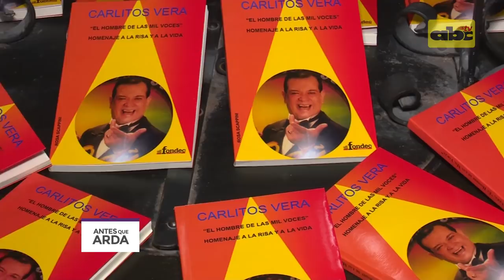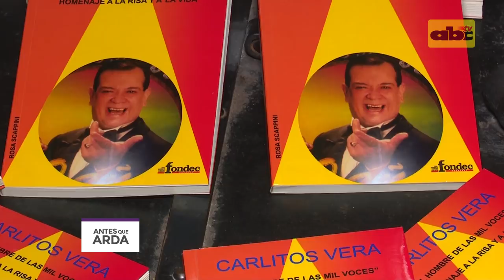Carlitos Vera, un artista lleno de historias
Carlitos Vera habló con ABC TV en el lanzamiento del libro "El hombre de las mil voces", escrito por Rosa Scappini. Mirá “Antes que Arda” los viernes, de 21:30 a 23:00, con la conducción de Jorge Coronel.